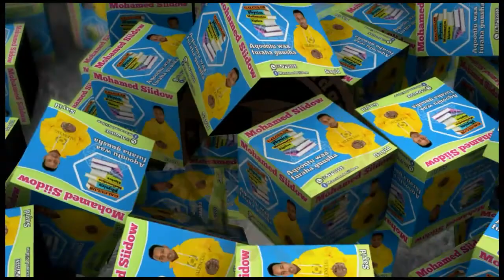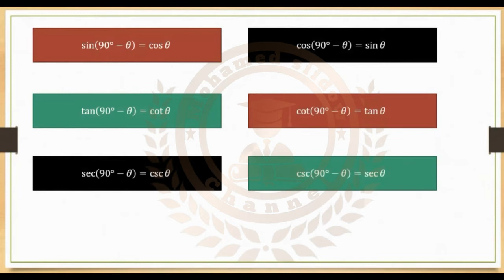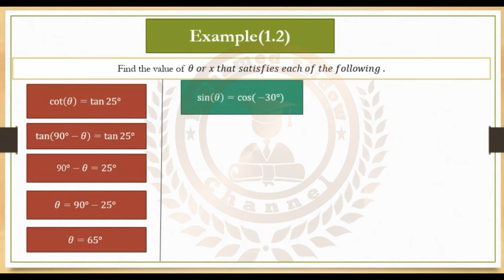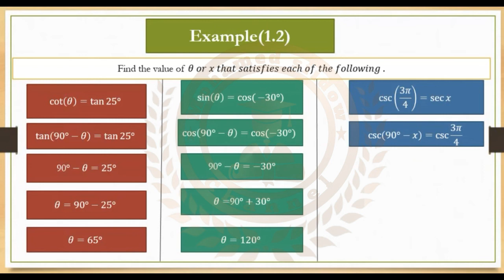Manhajka cusub:Analytic trig. (2):function and co-function identities